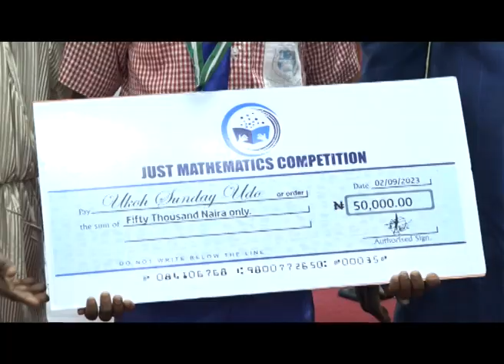Ajo Just Mathematics seto idije imo isiro fawon akeko ipinle Ogun